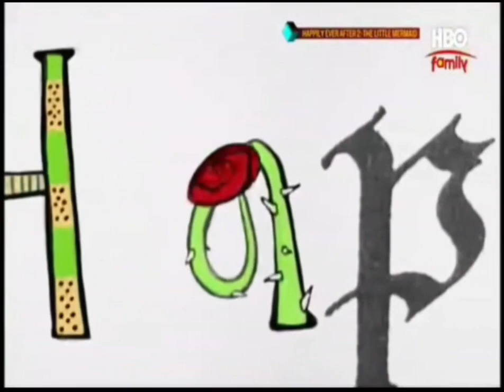Happily Ever After Fairy tales for Every Child Theme Song Reversed